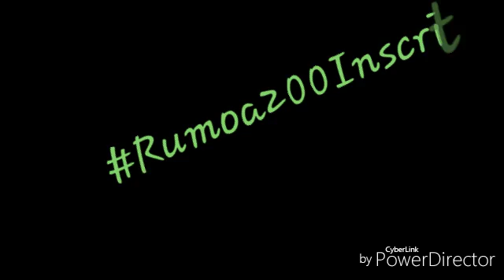Especial 100Inscritos (Rumoa200Inscritos) /Bike Filmador JP